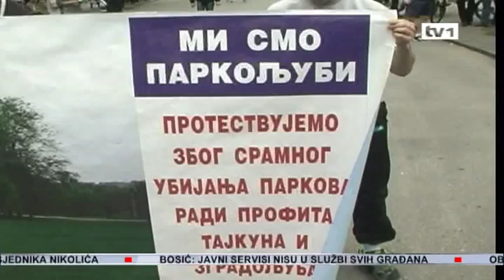Tema Dnevnika "Picin park" - Dnevnik TV1 07.06.2012